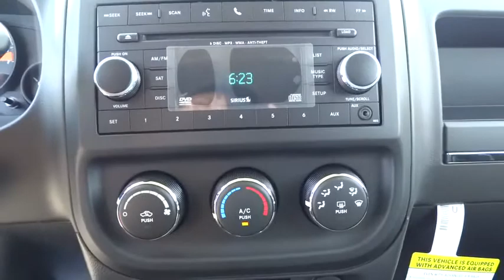2016 Jeep Patriot Bourbonnais, Kankakee, Chicago, Joliet, Orland Park, IL 6157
2016 Jeep Patriot

Taylor CDJR
1497 Illinois 50

The addition of the proven Freedom Drive II Off-Road Group turns Jeep Patriot into a trail-conquering hero and earns it a Trail Rated badge -- emblematic of off-road proficiency.Taylor Chrysler Jeep Dodge & Ram is across IL Route 50 from the Mall in Bourbonnais, IL. With a full selection of New, Certified, and Pre-Owned vehicles; we have been serving the needs of Kankakee County and Beyond for more than 20-years. Our professional Internet team offers you a no-pressure environment and operates with the quality that you expect from Taylor. You will find Discounted Prices & Excellent Deals on all makes and models. Located at 1497 N State Rt 50 in Bourbonnais Illinois. Come see why our customers have rated us the #1 Dealer in Illinois for 3 consecutive years by dealerrater.com!
Uconnect w/Bluetooth Wireless Phone Connectivity,Premium cloth bucket seats,Front Disc/Rear Drum Brakes w/4-Wheel ABS  Front Vented Discs  Brake Assist and Hill Hold Control,Low Tire Pressure Warning